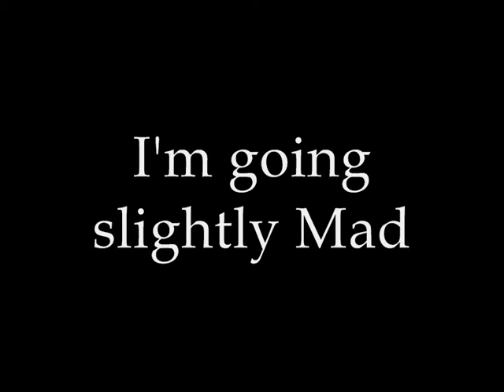I am going slightly Mad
I am going slightly Mad - Fred Mercury